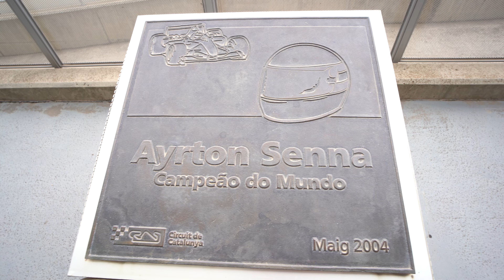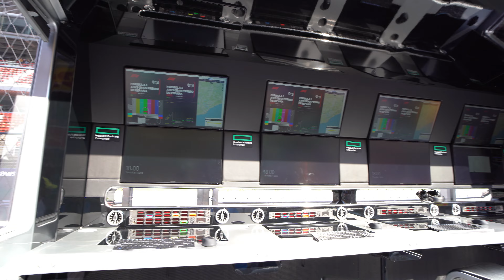Así es un JUEVES en el GP ESPAÑA de FORMULA 1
Así es un Jueves en el Gran Premio de España de Formula 1 en el circuito de Catalunya en Barcelona - Montmelo.
Te invito a que me acompañes a lo largo de los 4 días de Gran Premio, no te pierdas los videos del VIERNES, SABADO y DOMINGO!

No te pierdas mis videos de Viajes y Aventuras alrededor del mundo!

📘 Mi primer Libro: La Daga del Conquistador.
📙 Mi segundo Libro: La felicidad como decisión.

Te invito a que formes parte de Tamo de Viaje, puedes apoyar estos videos y el canal de estas maneras:

🔔 Recuerda darle a la campanita!! No te vayas a perder mis videos, nuevas aventuras y lugares están por descubrir!

📺 BIENVENIDO A TAMO DE VIAJE 📺
Tú canal  de Viajes y Aventuras alrededor del MUNDO!